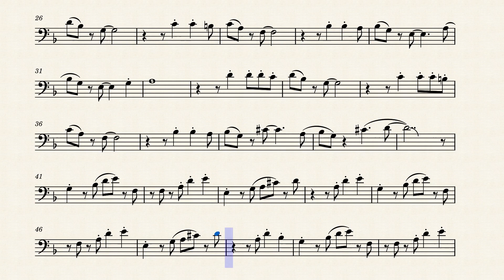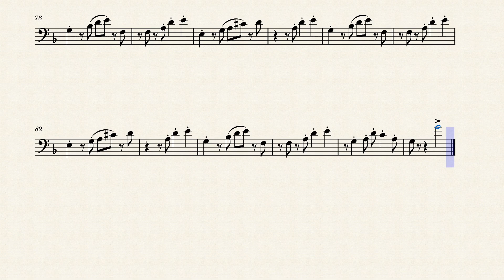Cuphead - Floral Fury, Arr. for Trombone/Euphonium